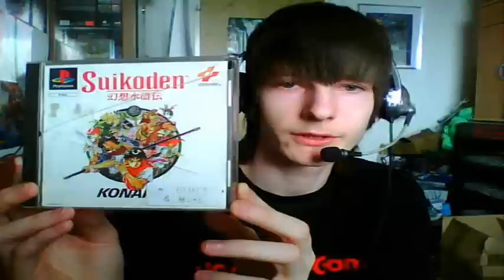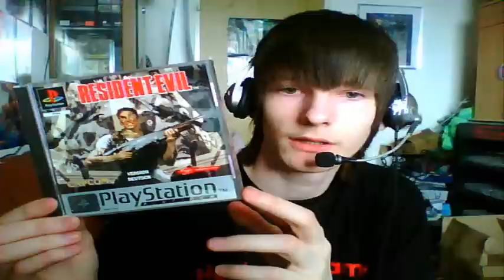Meine Playstation 1 Spiele Sammlung Part 4 - Deutsch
Hier meine Sony PS1 Spiele Sammlung Part 4 ^-^

In diesem Video stelle ich euch folgende Spiele vor:

Legend
Fantastic Four
Tekken 3
Suikoden
Tony Hawk´s Pro Skater 2
Micro Maniacs
Resident Evil
Syphon Filter
Syphon Filter 2
Koudelka

Mittlerweile hab ich hier auch viel mehr Spiele xD